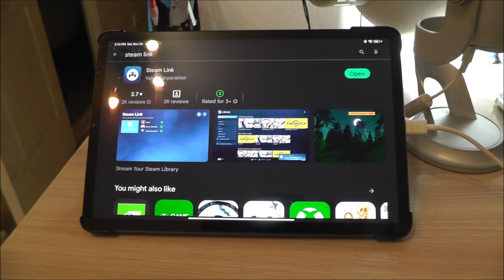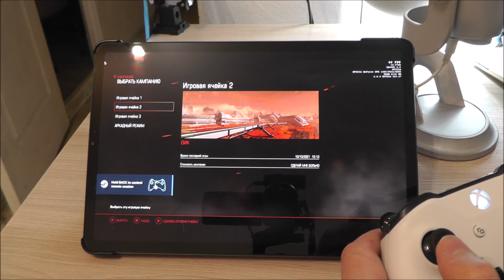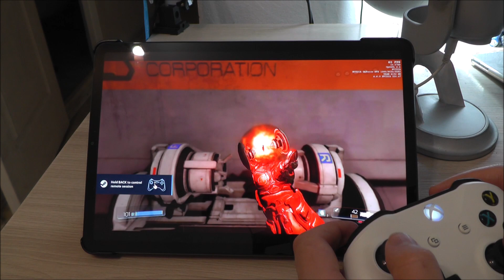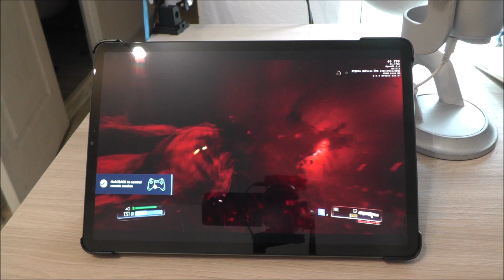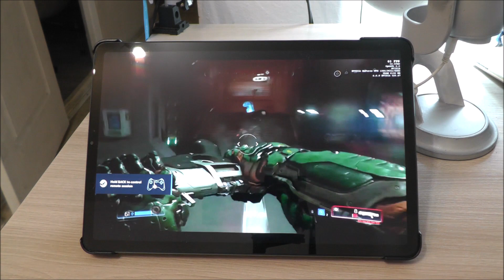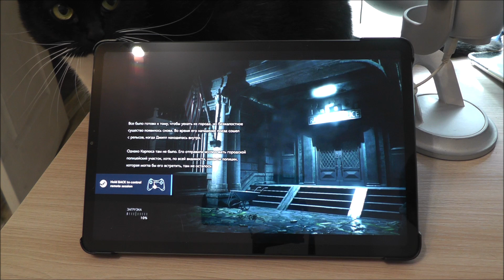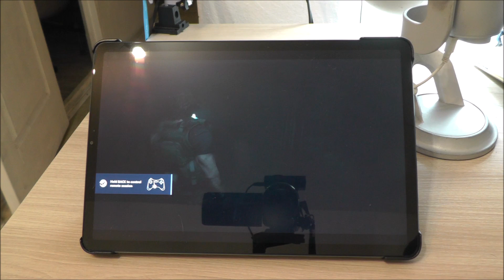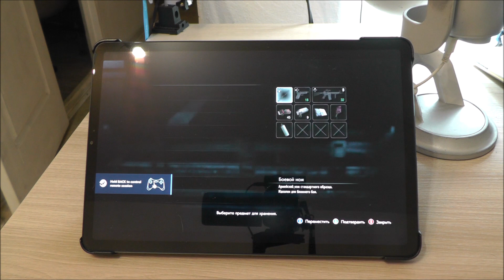Играю в Doom 2016 и Resident Evil 3 на Xiaomi Pad 5 . Steam Link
Играю в Doom 2016 и Resident Evil 3 на Xiaomi Pad 5